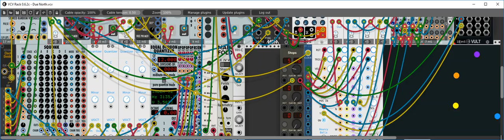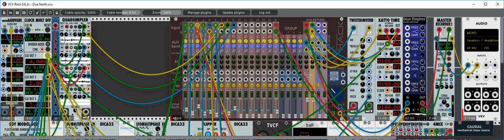Due North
This is a patch that I wanted to text using NYSTHI's Sqounk, Quad Simpler and JW Bouncy Balls. I also want to get more percussive with the module arrangements.